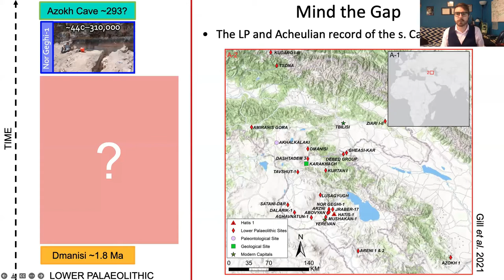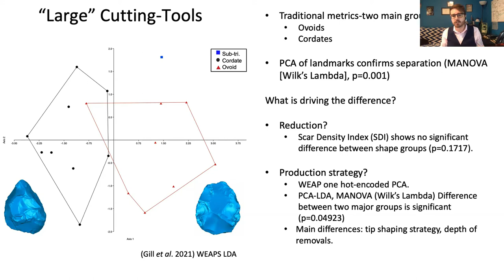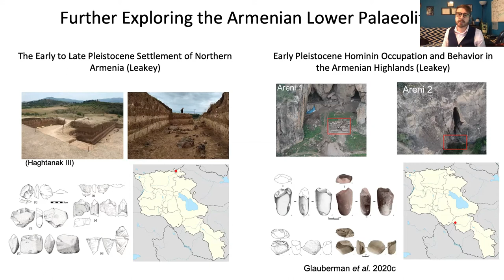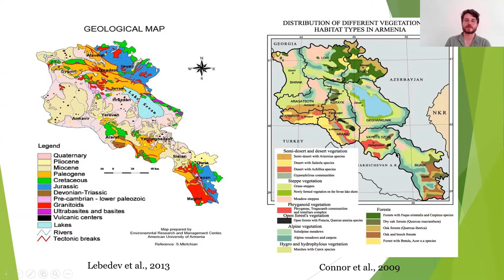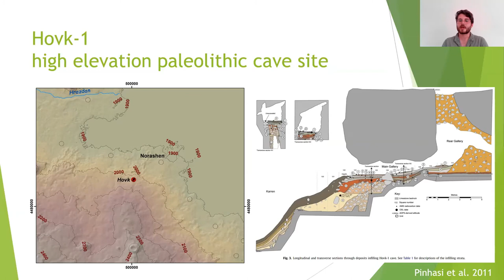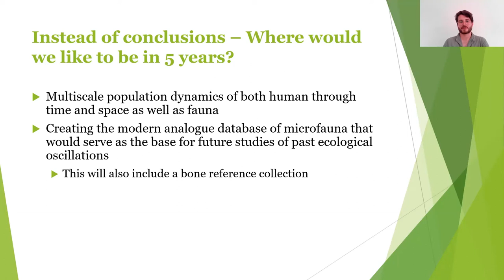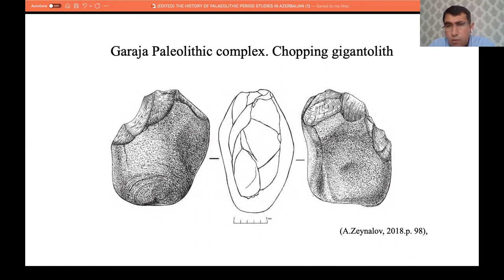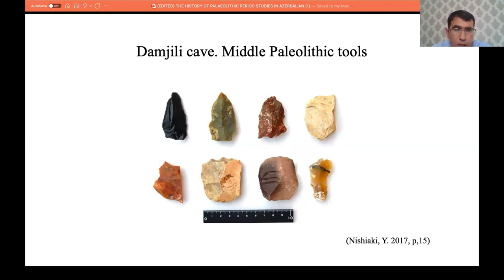New Directions in the Palaeolithic Archaeology of the Caucasus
The Caucasus Through Time Network had the pleasure to host its first seminar dedicated to the Palaeolithic of the Caucasus. In this seminar we focused on the research projects being carried out by three Early Career Researchers; Jayson P. Gill, Dominik Rogall and Dr Yagub Mammadov, related to the Palaeolithic of Armenia and Azerbaijan. The Southern Caucasus, being an area of earliest human occupation in Eurasia, plays a key role in detangling main question related to early human history and behaviour such as hominin dispersal, the relationship of Neanderthals to anatomically modern humans, the demise of Neanderthals, as well as debates surrounding behavioural ‘modernity’. In this seminar we thereby aim to showcase and create healthy discussions around the fascinating work of our speakers.

00:28 - Jayson P. Gill
The Beginning of the End: Hatis-1 and the Late Acheulian of Armenia

21:39 - Dominik Rogall
The Microfaunal Record of Armenia and its Implications on
Human-Environment-Dynamics

42:00 - Dr Yagub Mammadov
The History of Palaeolithic studies in Azerbaijan: Achievements and Perspectives